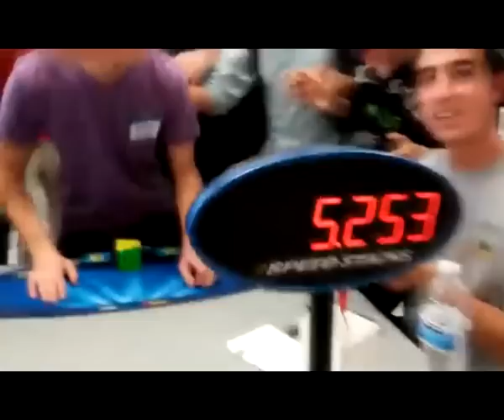Nuovo record del mondo per il cubo di Rubik: risolto in 5,25 secondi...